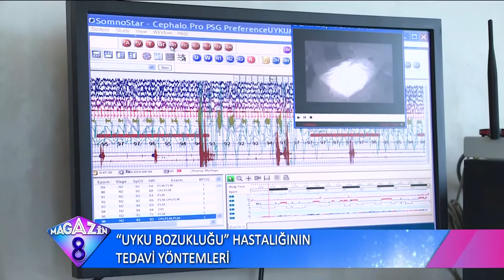Uyku Bozukluğu Hastalığının Tedavi Yöntemleri